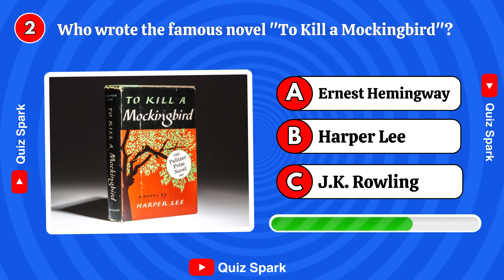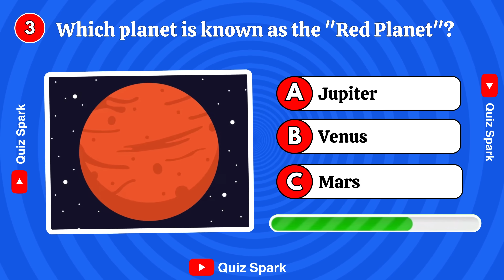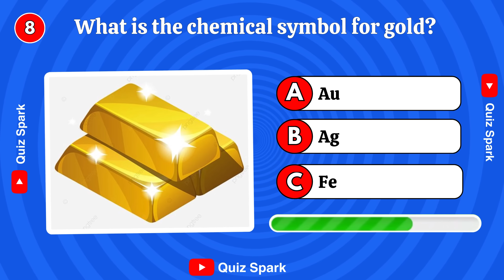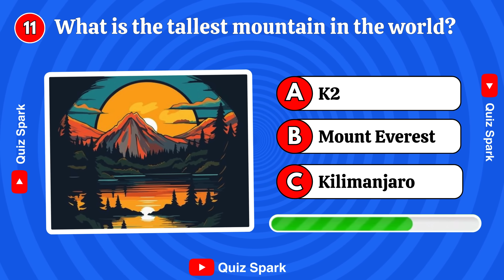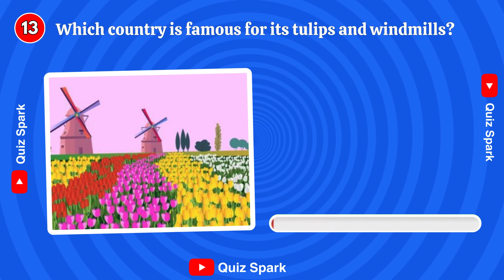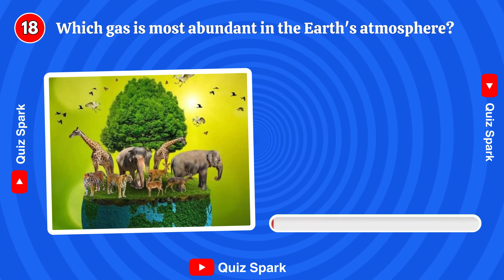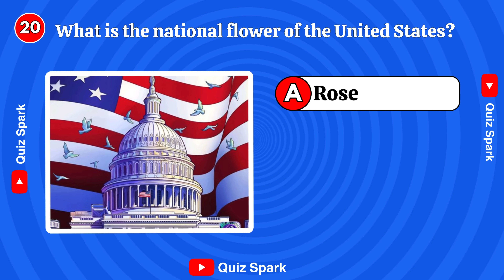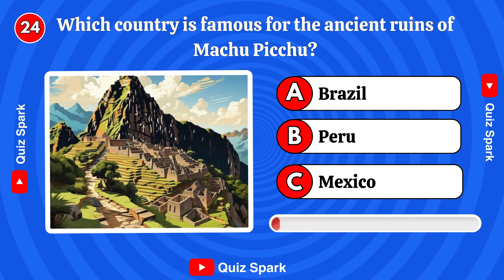Test How Smart You Really Are ! Ultimate General Knowledge Challenge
Put your knowledge to the test with this fun and engaging general knowledge quiz! From history to science, see how many questions you can answer correctly and challenge your friends!